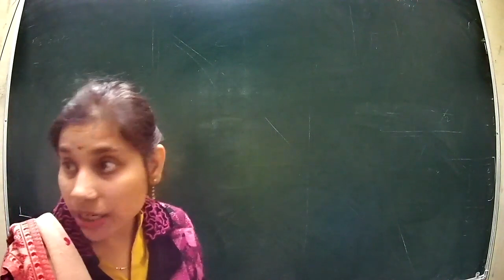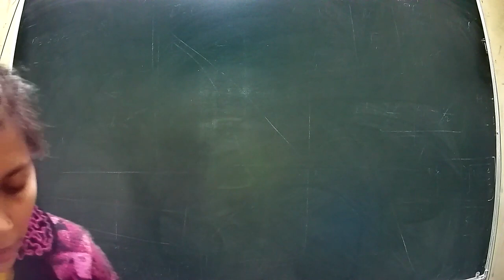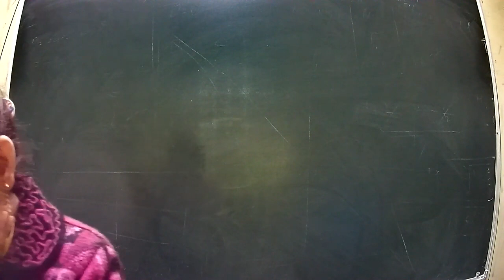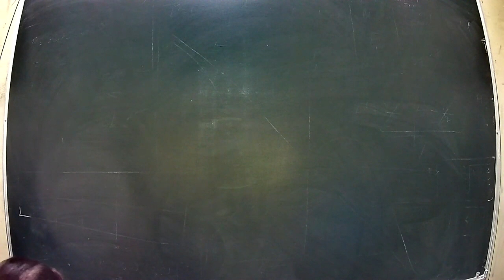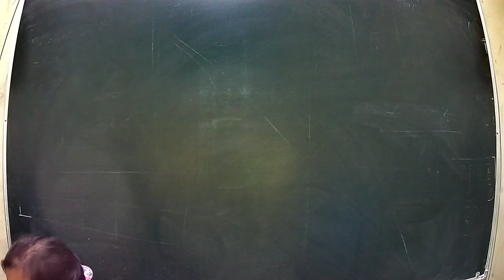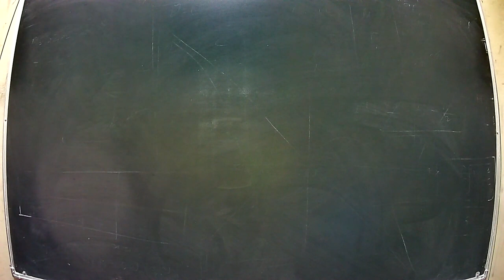immounology unit 3rdclass 42